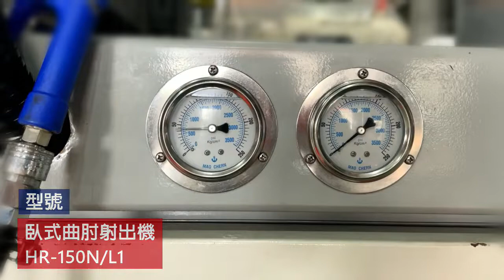汽水瓶蓋, 臥式曲肘射出機 HR150N/L1 |華嶸集團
臥式曲肘射出機 HR150N/L1
📍模具冷卻系統良好，水路30進30出，減少冷卻時間。
應用產品：汽水瓶蓋
穴數：16
材質：HDPE
Cycle time：5~7秒
✅箱型模板堅固夾模機構
箱型模板透過電腦應力分析其，剛性高、變形小、不斷裂。
✅雙油壓缸射出系統
平穩地推動螺桿前進，出力大且平均，構造精簡，故障率低且維修容易。
✅專利細頸大柱設計
採用非剛性吸收法細頸構造設計，減少模板變形，增加平衡度，延長大柱使用壽命。
✅專利可拆式板金設計
簡易開關，容易維修及清潔機台。
✅高效伺服節能系統(選配裝置)
具有全電式高精密、快速、穩定的性能，並保有油壓結構高壓、高推力優點。

● 產業結盟創價值
為了替客戶創造最大價值, 討論與了解客戶所生產之商品與未來計畫, 因此考量客戶的生產需求, 提供最適合客戶的機台選擇

● 定期安排客戶巡迴與拜訪
華嶸集團過去30多年以生產安全、耐用、適合客戶的熱塑性和熱固性塑料的塑膠射出機(注塑機)聞名。 總部位於台灣且提供全世界超過60個國家客戶服務。

● 華嶸集團生產線
臥式射出機、立式射出機、多射(色)射出機、自動化